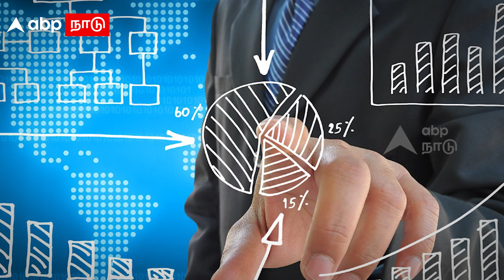உரிமையோடு அழைத்த ஸ்டாலின்... உடனே Okay சொன்ன அரவிந்த்... யார் தெரியுமா? | Aravind Subramanian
உரிமையோடு அழைத்த ஸ்டாலின்... உடனே Okay சொன்ன அரவிந்த் | யார் தெரியுமா? | Former Chief Economic Advisor to the Government of India, Aravind Subramanian

சென்னையின் வீதிகளில் சிறகடித்து பறந்து பள்ளிப் படிப்பை முடித்த மாணவன் உலகின் உயரங்களை எல்லாம் தொட்டு, இந்தியாவின் தலைமை பொருளாதார ஆலோசகராக மாறினார். அவரை மீண்டும் சென்னைக்கே அழைத்து வந்து, உலகத் தரத்துக்கு தமிழ்நாட்டை மாற்றுங்கள் என வாய்ப்பு கொடுத்திருக்கிறார் முதலமைச்சர் முக ஸ்டாலின்.

ஆம், முதலமைச்சரின் பொருளாதார ஆலோசனை குழுவில் இடம்பெற்றிருக்கும் அரவிந்த் சுப்ரமணியன் தான் அது. பள்ளிப்படிப்புக்கு பிறகு டெல்லி சென்ற அவர், புகழ்பெற்ற புனித ஸ்டீபன் கல்லூரியில் பொருளாதாரத்தில் பட்டம் பெற்றார். பிறகு ஆக்ஸ்போர்ட் பல்கலைக்கழகத்தில் முனைவர் பட்டம் பெற்றார்.

பல்வேறு இடங்களில் பணியாற்றிய அரவிந்த் சுப்ரமணியன் ஒரு கட்டத்தில் சர்வதேச நிதி நிதியத்தில் சேர்ந்தார். முதலில் துணை இயக்குநராக அவருக்கு பதவிக்கு வழங்கப்பட்டது. பின்னர் முக்கிய பொருளாதார நிபுணராக உயர்ந்தார். அந்த காலக்கட்டத்தில் ரகுராம் ராஜன் ஐ.எம்.எப்.பின் தலைமை பொருளாதார நிபுணராக இருந்தார். இருவரும் இணைந்து ஐ.எம்.எப்.பில் ஏற்பட்ட பல சிக்கல்களையும் அதன் கொள்கைகளில் இருந்த குழப்பங்களையும் தீர்த்தனர். அப்போது முதலே அரவிந்த் சுப்ரமணியத்தை பலரும் தங்களது பல்கலைக்கழகங்கள் மற்றும் அமைப்புகளில் பயன்படுத்திக் கொண்டனர்.

ஒரு கட்டத்தில் இந்தியாவின் தலைமை பொருளாதார ஆலோசகர் பதவி காலியானது. ஆனால் ஒன்றரை வருடங்களாக அந்த பதவி நிரப்பப்படாமல் இருந்தது. இறுதியாக அரவிந்த் சுப்ரமணியம் அந்த பதவியில் நியமிக்கப்பட்டார். 2014 முதல் 2018ம் ஆண்டு வரை இந்தியாவின் தலைமை பொருளாதார ஆலோசகராக இருந்தார். ஒரு கட்டத்தில் பதவியை ராஜினாமா செய்தார்.

அரவிந்த் சுப்ரமணியத்தின் ராஜினாமா மோடி அரசின் மீது பல்வேறு கேள்விகளை எழுப்பியது. ஆனால் அது அரவிந்தின் சொந்த காரணத்துக்காக நடந்தது என கூறி முற்றுப்புள்ளி வைத்தார் அருண் ஜெட்லி. மோடி அரசின் மோசமான கொள்கைகளை தடுக்க எந்தவித முன்னெடுப்பும் இல்லை என்றும் ஆலோசகராக பொருளாதாரம் சார்ந்தவற்றில் தனக்கு எந்த முக்கியத்துவமும் இல்லை என கருதியதால் அரவிந்த் சுப்ரமணியன் கருதியதாக பலரும் குற்றம் சாட்டினர். ஆனால் அவை எதற்கும் அவர் பதில் சொல்லவில்லை. மாறாக நன்றிக் கடிதத்தை மட்டும் அனுப்பினார்,

பதவியை ராஜினினாமா செய்த பின் அரவிந்த் சுப்ரமணியன் வெளியிட்ட ஆய்வறிக்கை புயலைக் கிளப்பியது. 2011 மற்றும் 2016 நிதி ஆண்டுகளில் வெளியான உள்நாட்டு வளர்ச்சி விகிதம் உண்மையில்லை என்றார். ஆடிப்போனார்கள் அனைவரும். ஏனெனில் சொன்னவர் யாரோ வாட்ஸ் அப் யுனிவர்சிட்டி ஆள் இல்லை. உண்மையிலேயே ஆக்ஸ்போர்டில் படித்தவர், இந்தியாவின் பொருளாதார ஆலோசகராக இருந்தவர். அதோடு உள்நாட்டு வளர்ச்சி விகிதத்தை 2.5 மடங்கு அதிகரித்து காட்டியுள்ளனர் என்ற அவரது ஆய்வறிக்கையை எப்படி இல்லை என்பது என கூட்டங்கள் நடந்தன. கடைசியில் எங்கள் கணக்கீடு வேறு உங்கள் கணக்கீடு வேறு, நாங்கள் எடுத்துக் கொள்ளும் அளவீடு வேறு, நீங்கள் எடுத்துக் கொண்ட அள்வீடு வேறு என சமாளித்தார்கள்.
இந்த ஷாக் அடங்குவதற்குள் மோடி அரசின் பண மதிப்பிழப்பை கடுமையாக விமர்சித்தார் அரவிந்த் சுப்ரமணியன். அவர் எழுதிய புத்தகத்தில் தலைமை பொருளாதார ஆலோசகராக இருந்த தன்னிடம் இது குறித்து எந்த கருத்தையும் மோடி அரசு கேட்கவில்லை என்றார். அதோடு பண மதிப்பிழப்பு ஒரு மிகப்பெரிய கொடுமையான பணத்தின் மீது நடத்தப்பட்ட அதிர்ச்சி தாக்குதல் என்றார். இந்தியாவின் 86 சதவீத பணம் ஒன்றுமில்லாமல் ஆக்கப்படுவதை நார்த் ப்ளாக்கில் இருந்த எனது அறையில் இருந்து பார்த்துக் கொண்டிருந்தேன் என எழுதியிருந்தார் அரவிந்த்.

தமிழ்நாடு எதிர்த்த பல திட்டங்களை அரவிந்த் சுப்ரமணியனும் எதிர்த்துள்ளார்.  தமிழகத்தின் கண்ணோட்டத்தை ஒத்துப் போகும் இவரை பொருளாதார ஆலோசனை குழுவில் சேர்ப்பதன் மூலம், தமிழகத்தின் பார்வைக்கேற்ப திட்டங்களை வகுக்க முடியும் என நம்புகிறார் ஸ்டாலின். கனவு மெய்ப்படுமா?

Arvind Subramanian is the former chief economic advisor to the government of India.

He has written on growth, trade, development, institutions, aid, oil, India, China, Africa, and the World Trade Organization. He has published widely in academic and other journals, including the American Economic Review (Papers and Proceedings), Review of Economics and Statistics, Journal of International Economics, Journal of Monetary Economics, Journal of Public Economics, Journal of Economic Growth, Journal of Development Economics, Brookings Papers on Economic Activity, Oxford Review of Economic Policy, International Monetary Fund Staff Papers, Foreign Affairs, World Economy, and Economic and Political Weekly. He is currently ranked among the top 2 percent of the world’s academic economists in terms of citations of academic research, according to the widely used REPEC rankings.

He obtained his undergraduate degree from St. Stephens College, Delhi; his MBA from the Indian Institute of Management at Ahmedabad, India; and his M.Phil. and D.Phil. from the University of Oxford, UK.